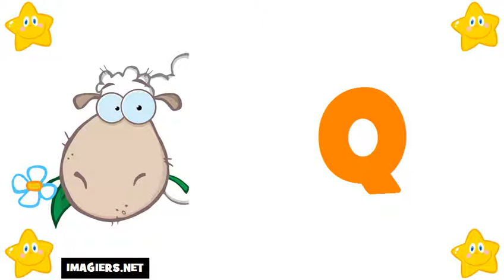Französisch lernen = Das Alphabet auf Französisch # französisches alphabet